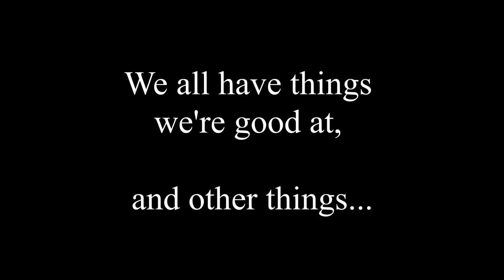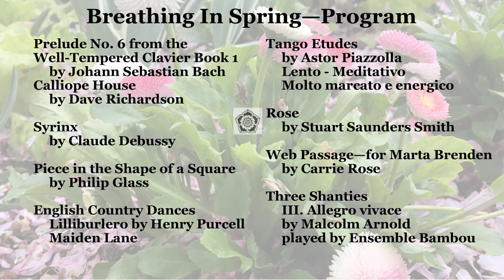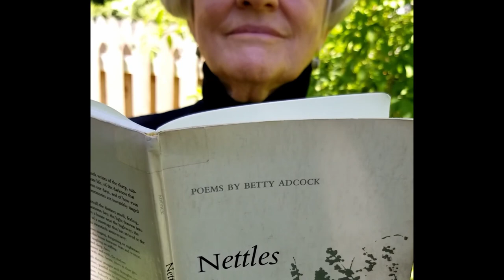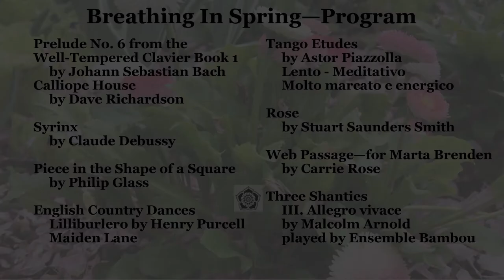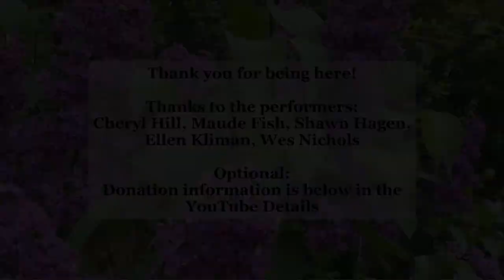Breathing In Spring Flute Concert & Video Project: A Duet Between Music and Nature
Flute pieces are performed by Carrie Rose in natural spring settings.  Videos capture moments in spring’s parade of flowers, and the season culminates in the cacophonous cicadas and packs of emerging musicians.  Featured are bobbing bluebells, fresh crocuses, vibrant forsythia, golden meadows, still ponds, a dramatic crumbling house in the woods, a clothesline of music, and a flutist who meets her mirror image among trees.  Thanks to performers Maude Fish, Shawn Hagen, Cheryl Hill, Ellen Kliman, Wes Nichols.

-Prelude No. 6 from the Well-Tempered Clavier Book 1 by Johann Sebastian Bach
         & Calliope House by Dave Richardson
-Syrinx by Claude Debussy
-Piece in the Shape of a Square by Philip Glass
-English Country Dances: Lilliburlero by Henry Purcell & Maiden Lane
-Tango Etudes by Astor Piazzolla:  Lento – Meditativo & Molto marcato e energico
-Rose by Stuart Saunders Smith
-Web Passage—for Marta Brenden by Carrie Rose
         with Ellen Kliman, Soprano
-Three Shanties:  III. Allegro vivace by Malcolm Arnold
         with Ensemble Bambou (Wes Nichols, oboe, Cheryl Hill, clarinet,
         Maude Fish, bassoon Shawn Hagen, French horn)

Technical Recommendations for YouTube Concert:
-Set YouTube to full screen
-Set screen quality to 1080p HD
-Use good speakers or headphones